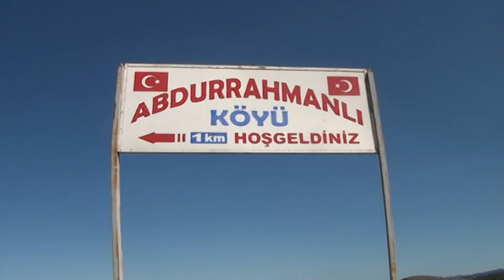Abdurrahmanlı Köyü Tanıtımı 32.Bölüm